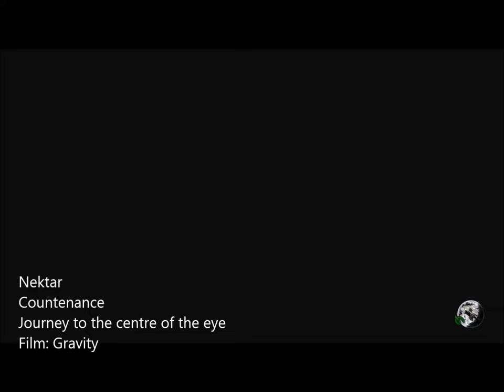Nektar - Countenance, Gravity (film)